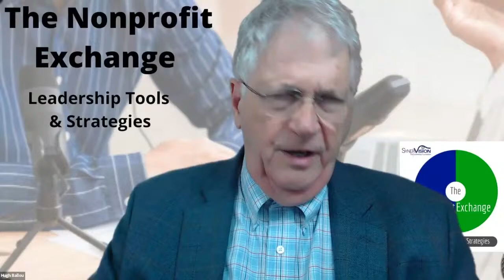The Soul of Leadership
PHIL COUSINEAU is an award-winning writer and filmmaker, story consultant and editor, travel leader, and inspirational speaker on myth in the modern world. His life-long fascination with the art, literature, and history of culture has taken him on many journeys in many realms. He lectures frequently on a wide range of topics--from mythology, film, and writing, to beauty, travel, sports, and creativity. He has published more than 40 books and has earned 25 scriptwriting credits. "The omnipresent influence of myth in modern life" is a thread that runs through all of his work.Born at an army hospital in Columbia, South Carolina, in the 1950s, Phil Cousineau grew up just outside of Detroit, once known as the "Paris of the Midwest." While moonlighting in a steel factory he studied journalism at the University of Detroit. Before turning to writing books and films full-time in the 1980s, Cousineau’s peripatetic career included stints as a sportswriter, playing semi-professional basketball in Europe, harvesting date trees on an Israeli kibbutz, painting 44 Victorian houses in San Francisco, and teaching screenwriting at the American Film Institute in Los Angeles.